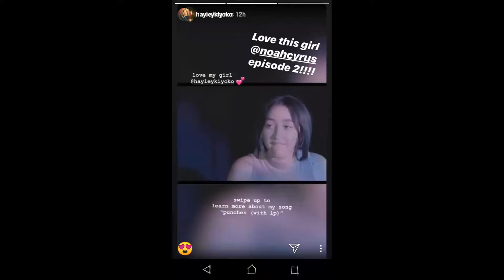Noah Cyrus and Hayley Kiyoko about LP